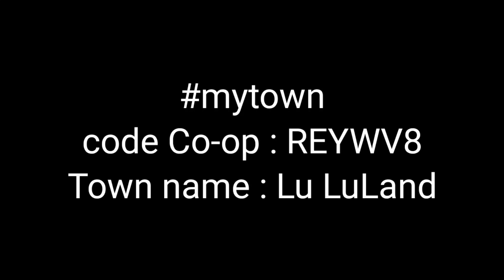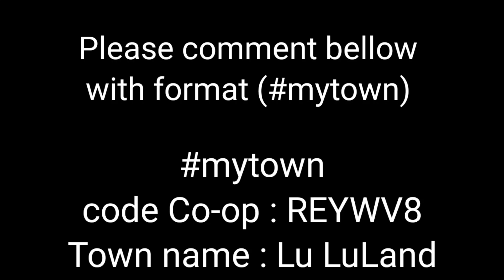Township Puzzle 5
Solve The Puzzle | Township Mini Game